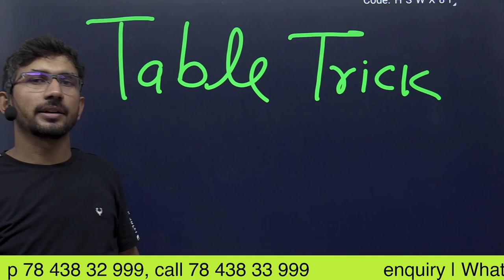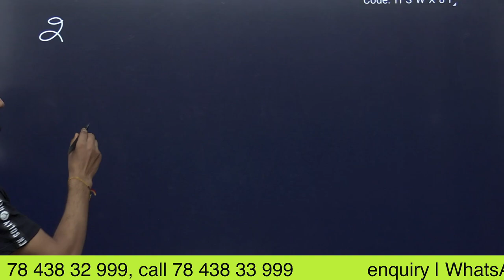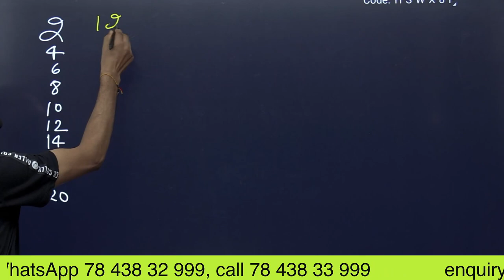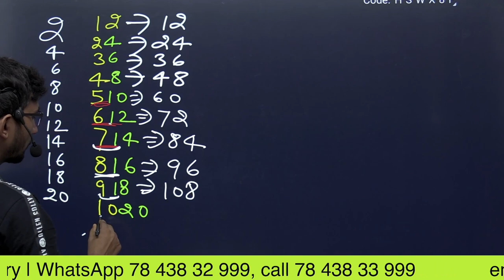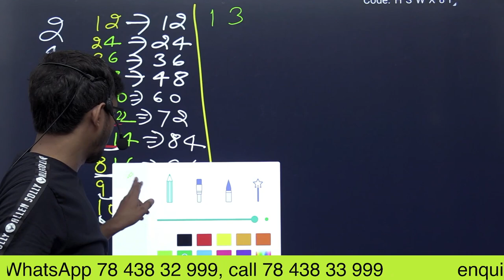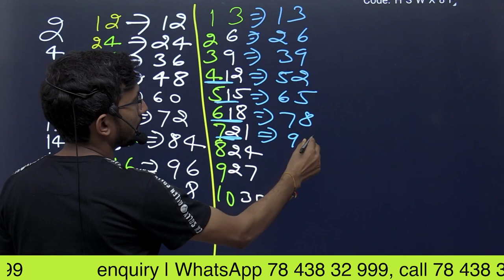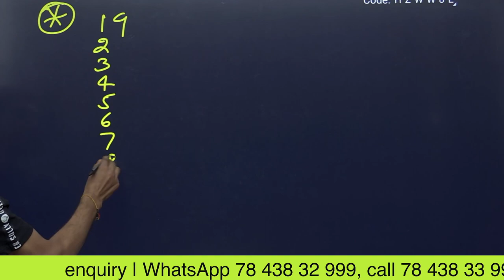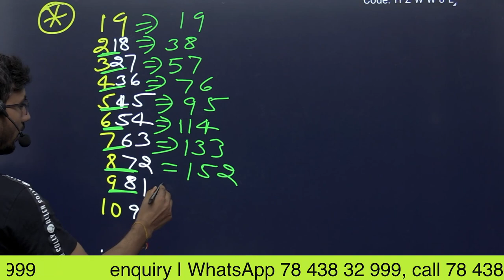Table ticks in Hindi || Pahade kaise yad kru || Maths kaise seekhen || PVRstudy | RajkumaryadavSIR